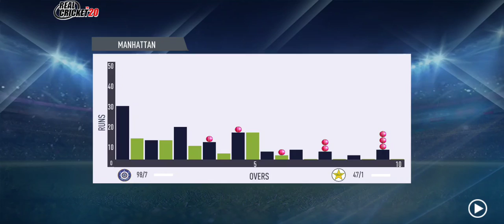Bravo! India won by 11 runs / RC 20 (IND VS PAK)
This video may be boring for you guys but please don't mind as I am weak in balling in this game but still India won the match.